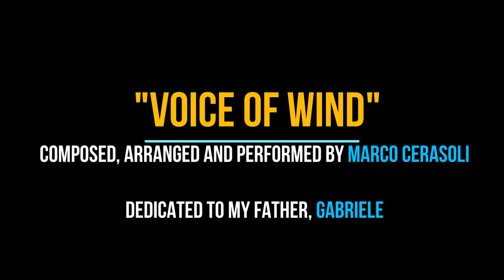Voice Of Wind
composed, arranged and performed by MARCO CERASOLI
Dedicated to my Father, Gabriele.